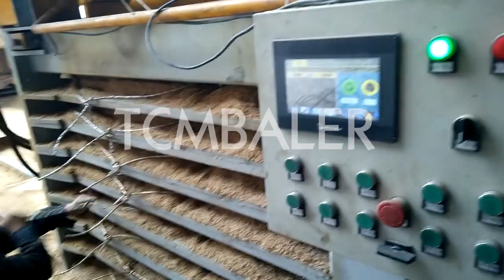Wood shaving vertical baler machine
Details of Wood shaving vertical baler machine, Vertical baler wood shaving machine, vertical wood shaving baler,

TCM BALER TCMBALER is a professional Wood shaving vertical baler machine manufacturer and supplier in China for more than 20 years, and we can offer Wood shaving vertical baler machine for sale with a cheap wholsale factory price for our customers without any agent or dealers if you wanner buy our Wood shaving vertical baler machine.